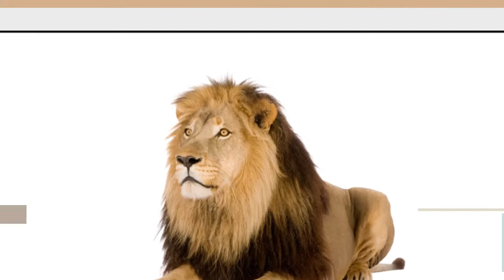ABC for kids, children and babies! - Learn alphabet from K to O! Mickey, Lightning McQueen, Olaf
Welcome to minimovekids channel! :)
Learn alphabet with pictures Kaa, Kida, Lightning McQueen, Leia, Mickey mouse, Matter, Nemo, Nala, Olaf and some fruits, vegetables and animals!